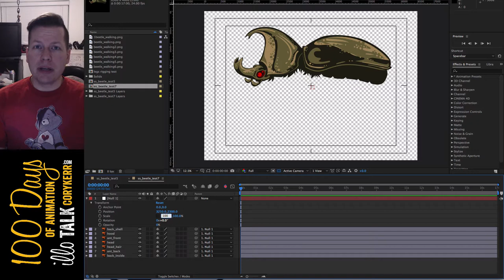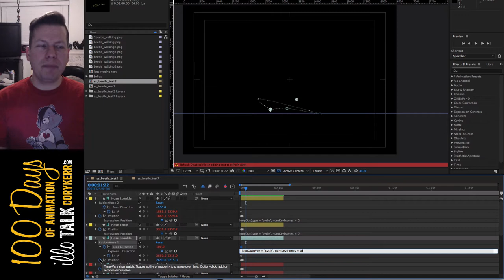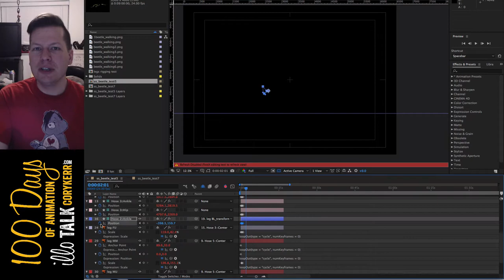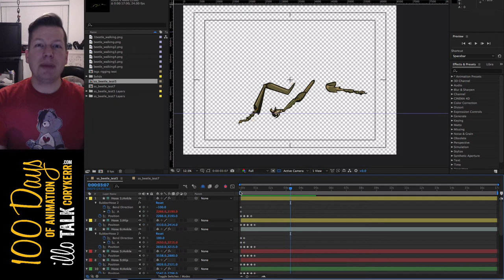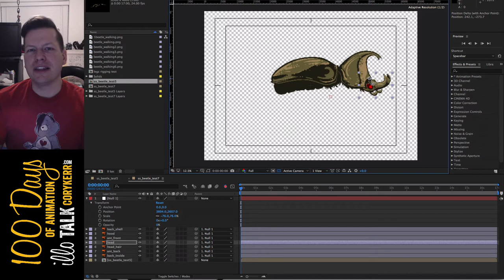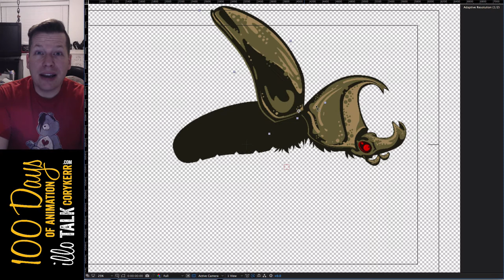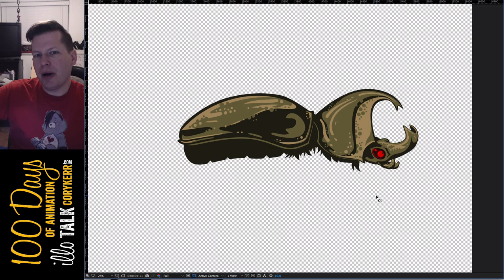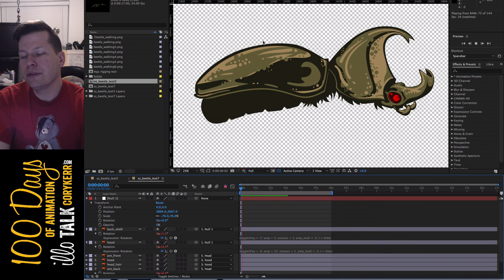Building a Media and Gaming PC (100 Days of Animation: 42)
Start with a little montage of building the computer that will run steam, netflix, hulu, amazon, etc for my projector. Then I talk about politics (or, escaping from politics) while I use wiggle expressions to add a little life to the body rig of this death squad beetle.

100 Days of animation where I spend 30 minutes every day finishing my animated short film. I’ve never animated anything before and I don’t know how to use After Effects… so here goes nothing.

steam: mythidiot